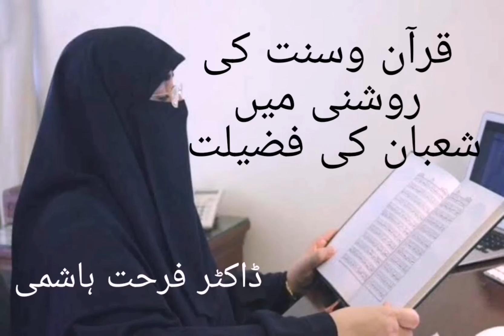Mah e Shaban ke roza ki fazilat by dr farhat Hashmi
Mah e Shaban ki ahmiyat quran o hadess ki roshni mein, amal knse mehine mein Allah ko paish kiya jaty hain,